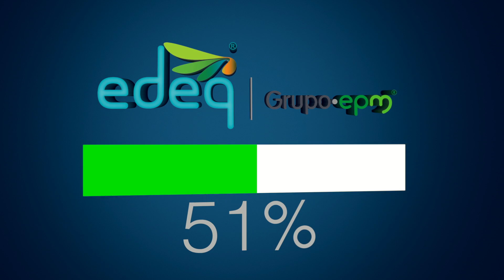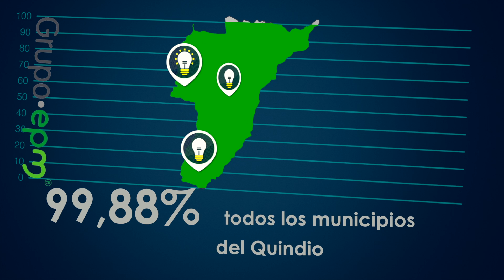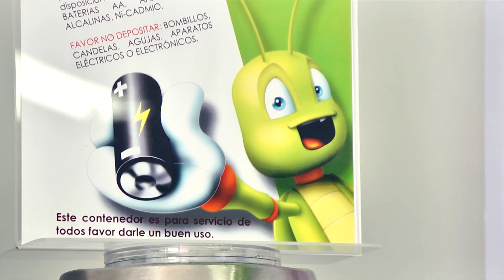EDEQ 25 años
Son 25 años iluminando los hogares de los quindianos, acompañándolos en todos los momentos de la vida.